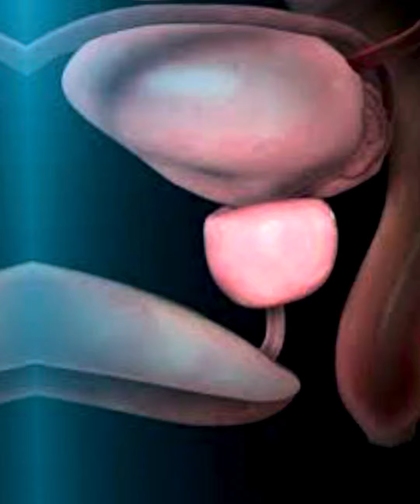Halkan sheey iskaga yareey borostataha !